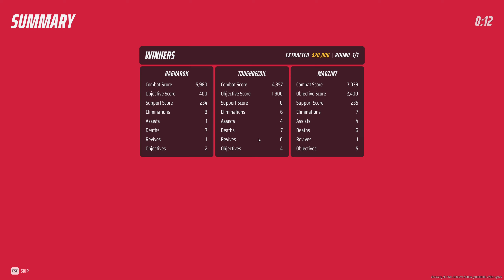The Finals Bangla/বাংলায় Gameplay Part 21 - আমাদের চোখের সামনে থেইকা নিয়া গেলো